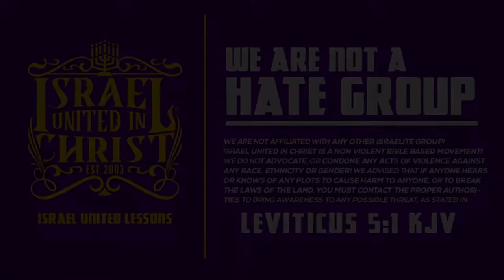IUIC | The Name Game!